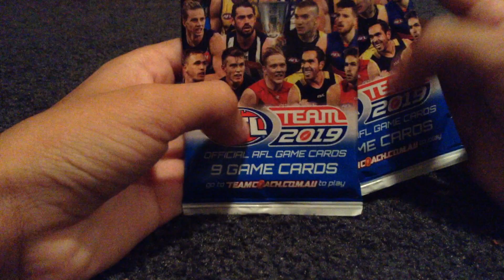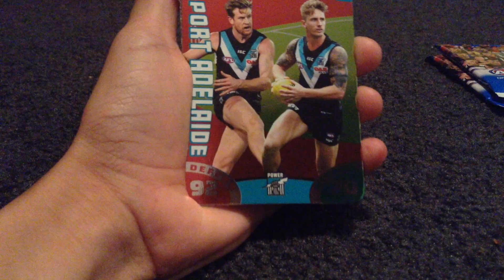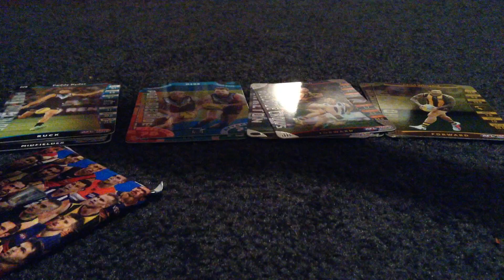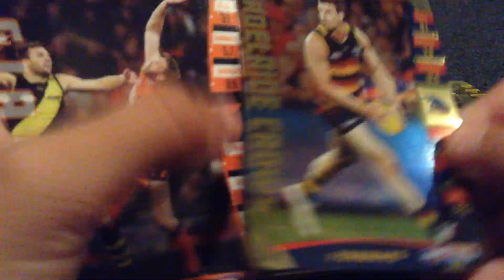AFL TEAMCOACH 2019 - 3 PACKS!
This is a late upload because i was recently had a fever and contagious sickness that forced to be away for from school for almost 2 weeks and i couldn't upload. I will be uploading more over the holidays.